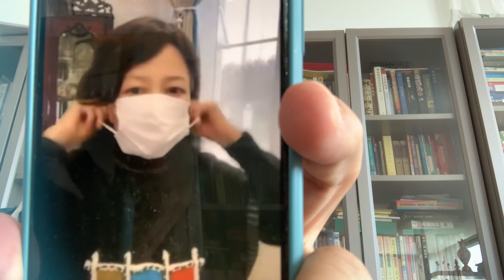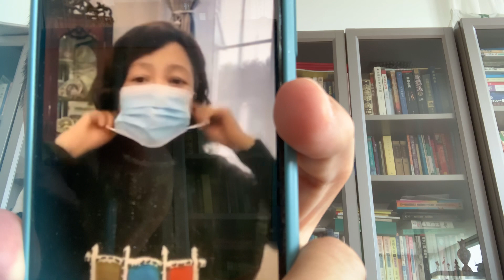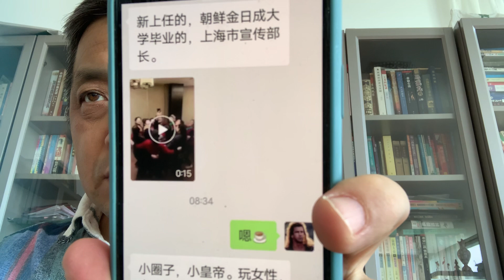國內口罩😷難道質量都不過關嗎，上海市新任宣傳部長玩弄女性嗎，您自主做出判斷吧